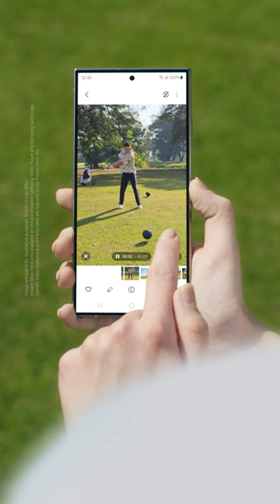Epic Tips x Galaxy S24 Ultra: Perfect your swing with Instant Slow-mo | Samsung Indonesia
Step up your game, relive all your plays and get a closer look with Instant Slow-mo.

Buy the Galaxy S24 Series now and enjoy epic deals worth up to 2Mio, FREE XL e-sim 120GB/year and more offers.